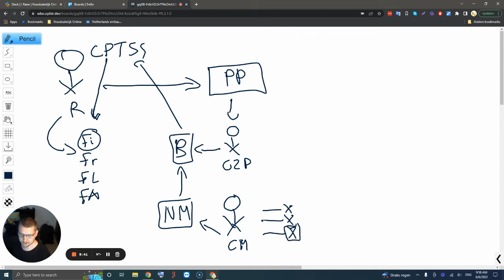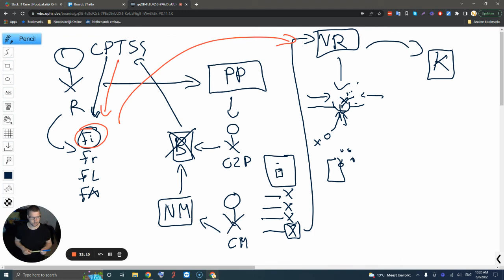#028 | Probleem met | Pro Persona | Het incident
TLDR :
This video documents a deeply personal and troubling experience with a mental health institution called "Pro Persona." Robert describes encountering significant difficulties and mistreatment during his treatment, including feeling misunderstood, dismissed, and ultimately endangered by the staff. He recounts instances of aggression from security personnel and feeling abandoned by the institution. Robert emphasizes the lack of understanding and support for his complex PTSD (Post-Traumatic Stress Disorder) and expresses frustration with the system's failure to provide appropriate care. Overall, it highlights systemic issues within mental health institutions and the urgent need for improvement in patient care and support.

Sources:
N/A

N/A

The sole intent of Robert is to be understood, acknowledged, and believed. This channel facilitates interaction with an (inter)national audience on a large scale for both important and lesser important topics. He is driven by an exceptionally strong moral compass as well as a deep desire to see particular changes happen in the world for a more just society. Unfortunately, his oratory skills lack tactical nuance thus his boisterous tone & choice of words should be solely seen as passionate & just. Any expressions from this channel that are seen, heard, experienced, or in general (partially) perceived as unagreeable, harsh, or threatening by the viewer, should be disregarded.